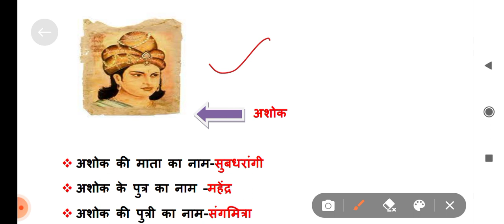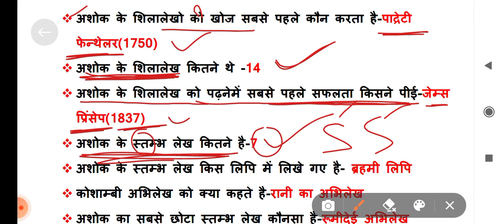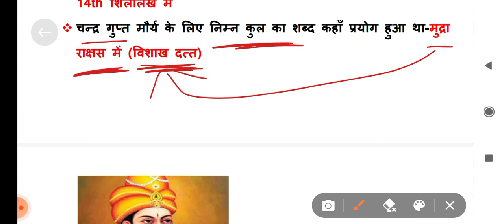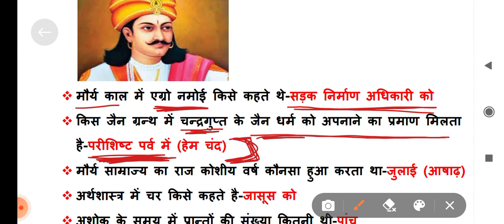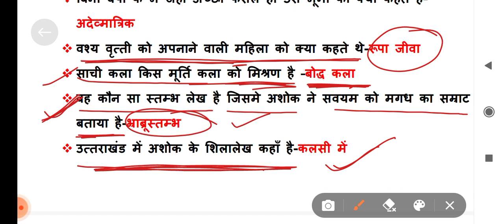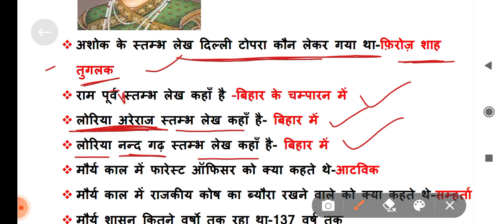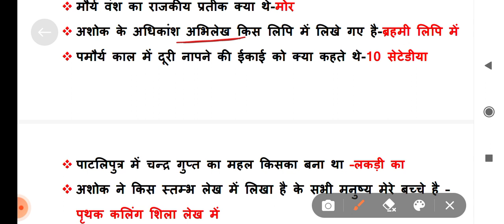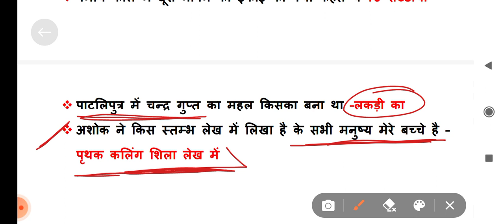ANCIENT HISTORY# CHAPTER WISE ANCIENT HISTORY# प्राचीन इतिहास# CLASS -12# भाग-12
History GK FOR
1.SSC, CGL
2.HPSSSB
3.HPSSC
3.ALL INDIA EXAMS
4.JOA IT EXAM
5.CLERK EXAM-HP Secretariat